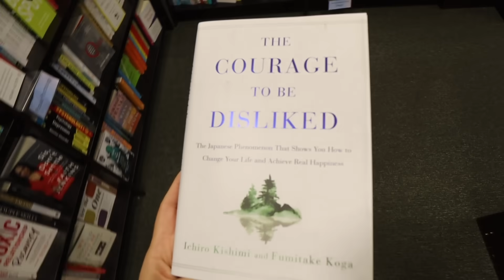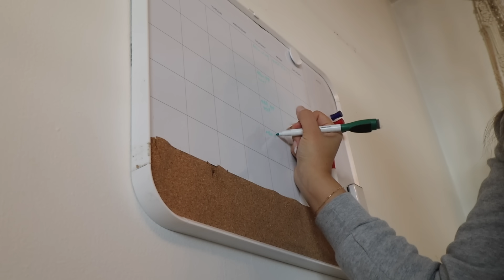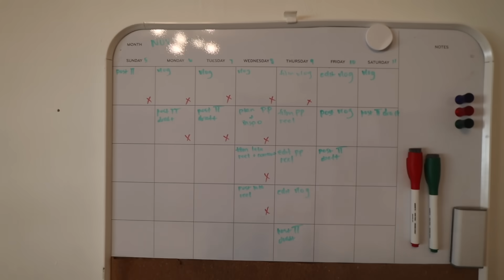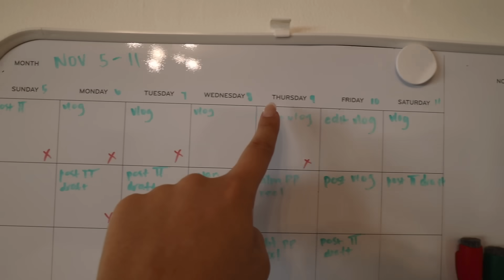getting my life together … again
we are in need of a catch-up...

Music by Sam Celentano - I Don't Want to Drive a Car